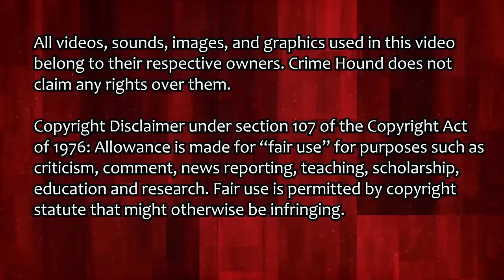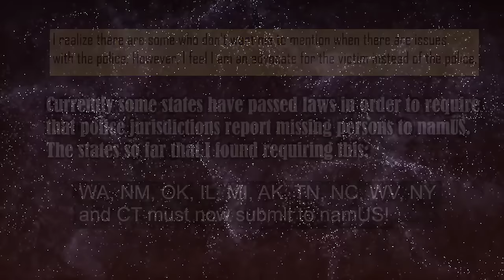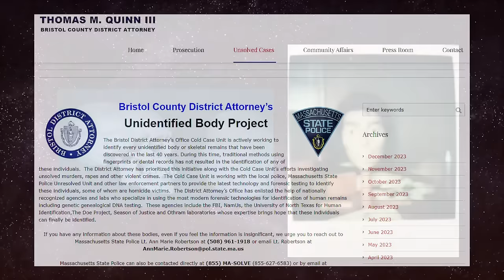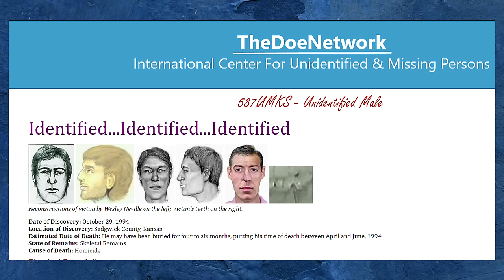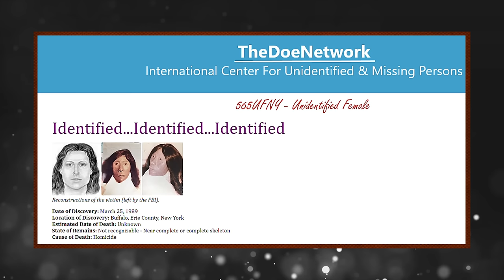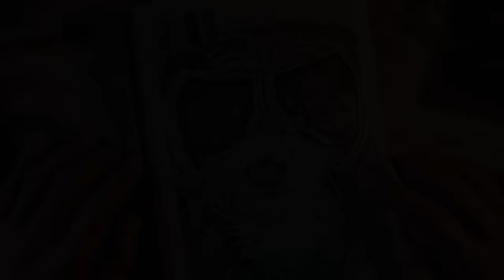Identified! 3 Jane/John Does from Late 2023/Early 2024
The three Jane and John Does identified are as follows:
Fairhaven John Doe identified as Keith Olson
Sedgwick County John Doe, identified as Harold James Crawford
Buffalo Jane Doe 1988, identified as Sonya Yvette Archie

Follow for videos related to Missing Persons, John Doe, Jane Does, Unsolved, Solved, Unidentified people, Identified people, Disappeared, Cold Cases, Real stories, Betrayal, and identification through Genetic Geneology.